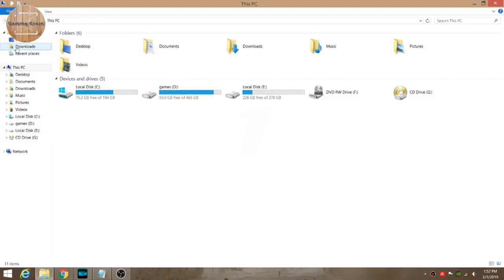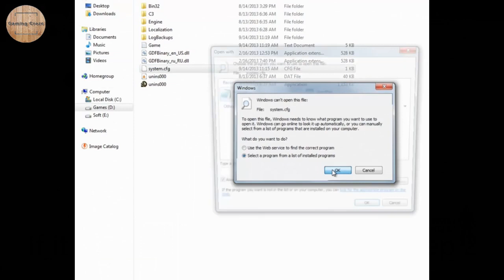Crysis 3 black screen with green cursor issue fix + crack || three solutions in one video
crysis 3 issue and its solutions:

Issues?

1..   Black screen with green cursor
2..  black screen after intro
3.. CRACK
4.. cryea.dll missing

SOLUTION:

1.. Delete license file from "C:\ProgramData\Electronic Arts\EA Services\License"

(I am sorry if you are facing problem downloading the file. The file is blocked by mediafire.com)
I cannot do anything about it for now. I will soon share another fix file with you guys.

Note -- Rename Crysis3.exezzz to crysis3.exe--

3.. Change the language of the system.cfg file from russuan to english as mentioned in the video

4.. extract the crack file in to BIN32 or BIN64 folder in the installed directory of the game.